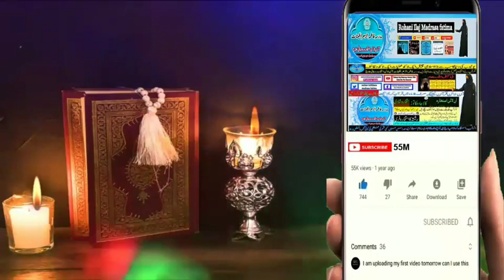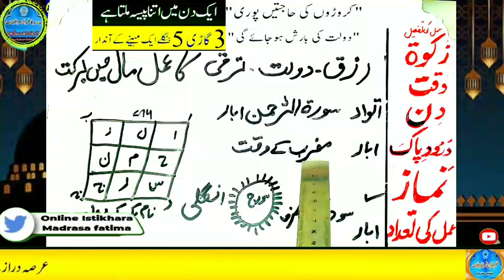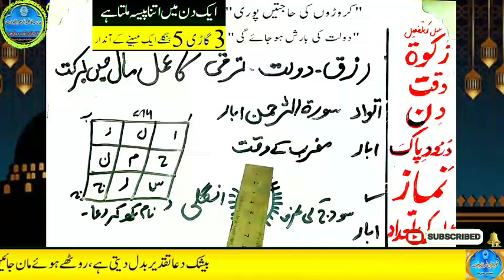Amir hone ka wazifa, daulat ka wazifa, rizq ka wazifa, wazifa for money, jab, pari, mokil ka amal